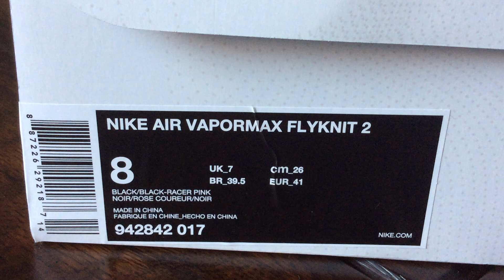Nike Air VAPORMAX FLYKNIT 2 "MULTICOLOR/Rainbow" - 2018 (Black/Multicolor)(Collection)(Part 141)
One New Pair Nike Air VAPORMAX FLYKNIT 2 Multicolor In My Collection :))